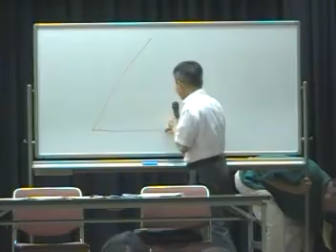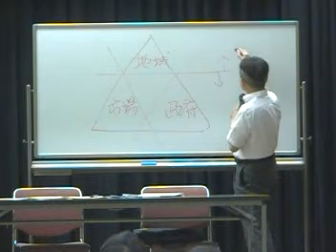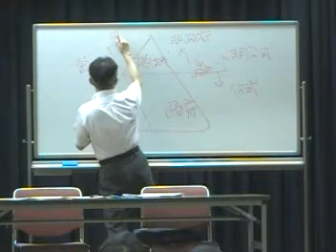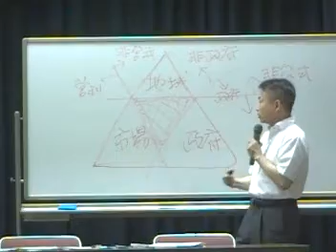１－３福島浩彦元我孫子市長講演「市民自治と新しい公共」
2010年8月28日～29日、静岡市開催された自治体議員政策情報センター・虹と緑の全国製作研究会。での講演記録